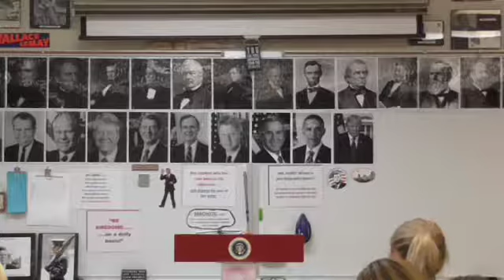04 RW1 7R